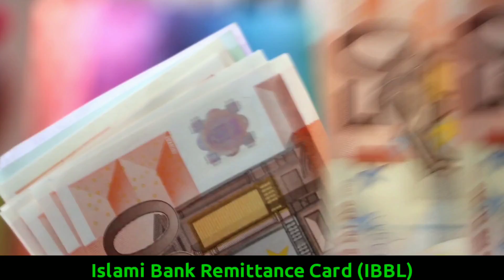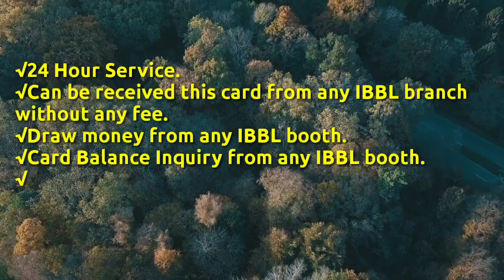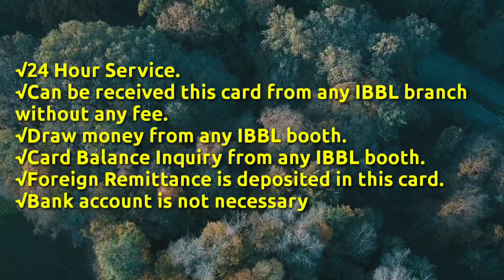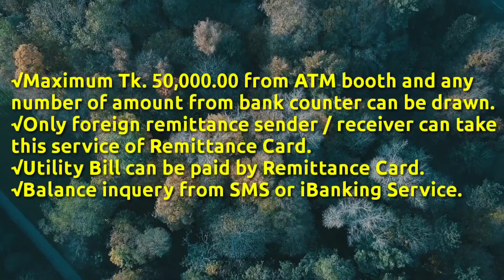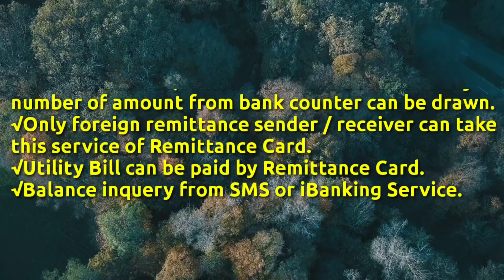প্রবাসীদের জন্য ইসলামি ব্যাংক রেমিট্যান্স কার্ড || Islami Bank Remittances Card A to Z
🌍Video Information:
✔Edited by kinemaster
✔Published by: VISION360 MS Kinemaster